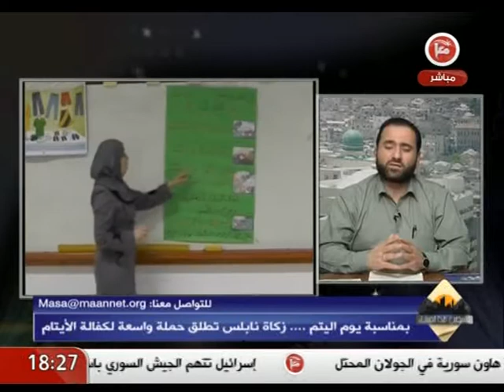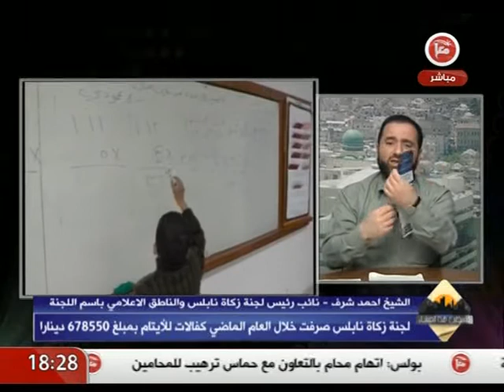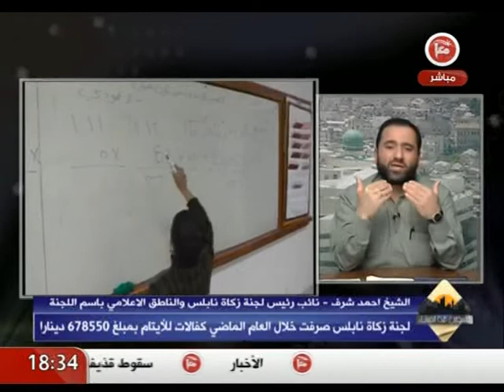لقاء صحفي لجنة زكاة نابلس فعاليات يوم اليتيم الفلسطيني 07-04-2014